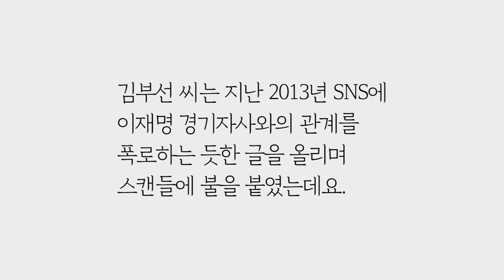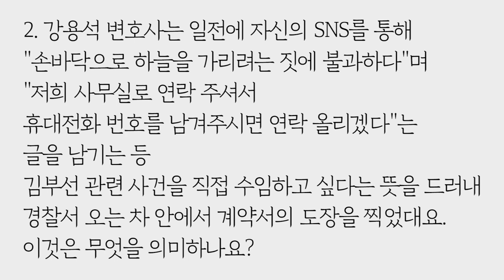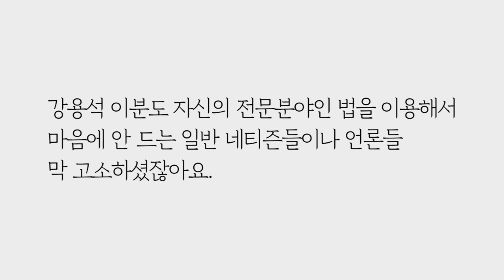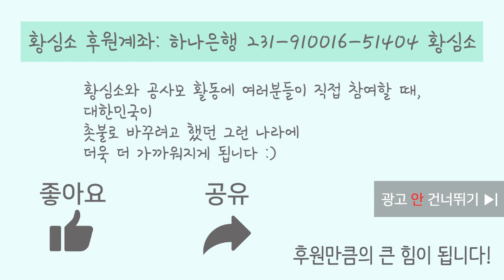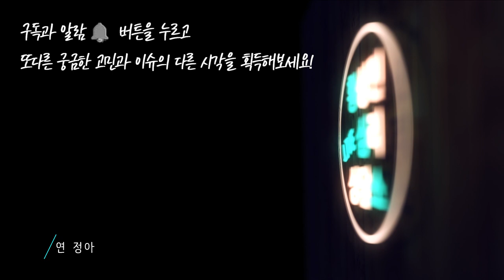김부선의 마음을 강용석이 잘 변호할 수 있는 이유들 by.황상민의 심리상담소:황심소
1) 사연보내기

2) 황심소 관련 홈페이지

---황심소 인스타그램 ID---
whangaimso
---황심소 트위터 ID---
whangsimso

3) 황심소에서 광고주를 모십니다.

4) WPI 워크샵 문의

‘모두까기인형’ 황상민 박사님, 안녕하세요. 요즘 배우 김부선 씨가 강용석 씨를 이재명지사 관련한 사건의 변호사로 선임해 세간이 떠들석한데요. 처음에는 이 두사람의 조합이 너무 생소했는데, 계속 보니 환상의 짝꿍처럼 보이기도 하거든요. 변호사 선임과 관련한 이 두사람의 심리와 욕망 그리고 사건의 추이를 예측해 주실 수 있을까요?

김부선 씨는 지난 2013년 SNS에 이재명 경기자사와의 관계를 폭로하는 듯한 글을 올리며 스캔들에 불을 붙였는데요. 완강하게 부인하던 이재명 지사측 '이재명 캠프 가짜뉴스대책단'은 지난 6월 김영환 전 후보와 김부선을 공직선거법상 허위사실공표죄로 서울동부지검에 고발했어요. 그리고, 경기 분당경찰서는 공직선거법 위반 등의 혐의로 이재명을 고발한 사건과 김 전 후보, 김부선을 맞고발한 사건을 병합해 수사 중이며 지난달 공지영 작가와 김어준, 주진우 등 해당 사건과 관련있는 인물이라고 일컬어지던 인물들에 대한 조사를 마쳤고요.

이재명과 스캔들 의혹과 관련, 피고발인 신분으로 조사를 받게 된 김부선 씨는 9월 14일 오후 2시께 경기도 성남시 분당경찰서에 조사를 받기 위해 출석했습니다. 김부선은 변호사 강용석과 함께 출석해 주목 받았습니다.

일단 김부선 씨의 손키스의 의미가 궁금합니다. 김부선 씨의 애티튜드는 경찰서가 아니라 레드카펫처럼 느껴졌거든요. 저라면 상처투성이 만신창이가 됐을 것 같은데. 8월 1차 조사 때와는 사뭇 다른 모습 처럼 보이거든요. 벌써 승리를 예감하신 걸까요?

강용석 변호사는 일전에 자신의 SNS를 통해 "손바닥으로 하늘을 가리려는 짓에 불과하다"며 "저희 사무실로 연락 주셔서 휴대전화 번호를 남겨주시면 연락 올리겠다"는 글을 남기는 등 김부선 관련 사건을 직접 수임하고 싶다는 뜻을 드러어 경찰서 오는 차 안에서 계약서의 도장을 찍었대요. 이것은 무엇을 의미하나요?

정치적 성향이 다른 것으로 알려진 김부선과 강용석 변호사가 함께 이번 사건에 나서게 된 배경에 대해서 김부선 씨는 "(강용석 변호사와)정치 성향이 다르다고 생각했지만, 이재명 지사는 '짝퉁' 참여연대"라며, 강용석 변호사에 대해 "5년 동안 박원순 시장과 참여연대에서 활동한 투쟁가다. 같은 진보다. 그러니까 이재명 지지자 여러분 저희들도 지지해달라"고 말하며. 특히 김부선은 "적폐를 밝히는 데 진보 보수가 어디있느냐. 우리는 정치인들의 거짓말에 이골이 났다"고 지적했는데요. 또 ‘무능한’ 박주민 변호사가 강용석 씨를 추천했다는데, 진보 보수 떠날 정도로 이분이 그렇게 유능한가요? 강용석도 분륜 의혹있잖아요. 매도 맞아본 놈이 잘 맞는다고 분륜 숨겨본 놈이 숨기는 놈은 더 잘 잡으려나요? 듣자하니 박주민의원은 거짓말 안 한다는데, 저도 믿어야겠죠?

이재명 지사에 대해서는 "한때 그래도 연인이었던 사람인데 다시는 이런 불행한 일이 없었으면 좋겠습니다."라며 “싱글이라고 했지만 이혼했거니 생각했다”라고 마무리했는데요. 김부선 님도 속았다고 한들, 결국 유부남인 거 알고 만나신 거면 그리 떳떳할 건 같진 않거든요.

강용석 씨는 이 사건을 통해 무엇을 얻을 수 있나요? 사람들의 관심? 다시 정치할 수 있는 희망? 온 국민이 김부선 씨 사정을 알다보니 강변호사는 수임료에 대해선 “무료인지 아닌지는 의뢰인과의 비밀을 유지해야 하는 관계로 알려줄 수 없다”고 설명했다.

강용석 변호사는 도도맘 스캔들과 관련해 사문서 위조 혐의로 검찰로부터 징역 2년을 구형 받았잖아요. 변호사 자격은 금고 이상 형을 선고 받았을 때 정지된다는데. 정작 강변호사는 "크게 신경 쓰지 않는다. 무죄가 나올 것이라 생각한다"며 담담한 태도를 보였다고 해요.  세간에는 ‘공익 목적의 이 사건을 맡으면 자기 재판에 이득이다’라는 평도 있더라고요.

강용석 변호사는 지난 2015년 김미나씨의 남편이 자신의 아내와 불륜을 저질렀다며 1억 원의 손해배상 소송을 제기하자, 김씨와 공모해 남편 명의로 된 인감증명 위임장을 위조하고 소송 취하서에 남편 도장을 임의로 찍어 법원에 제출한 혐의로 기소됐는데요.  김미나씨는 “강변호사가 시킨 것”으로 주장했고, 강 변호사는 "남편으로부터 김미나씨가 소취하 허락을 받은 것이라고 생각했다"고 주장하고 있어요. 심리적으로 누구 말에 더 신빙성이 있을까요? 그리고 이들의 관계는 어떤 관계로 보여지시나요?

박사님, 사실 ‘모두까기’라고 아까 한 말은 농담입니다. 박사님께서 인간의 심리를 있는 그대로 심리분석을 해주신 건데, 그걸 저 같은 사람들이 단순히 ‘깐다’라고 생각하는 거 맞죠? 특히 이번에는 강용석 씨를 까주..아니 분석해 주셨으면 좋겠어요. 이분의 심리가 궁금한데, 박사님께서도 아시다시피 이분도 ‘모두고소인형’이잖아요. 얼마전 151회 방송에서 ‘칠링이팩트’라는 용어가 나왔잖아요. 노예 길들일 때 본보기로 겁주는 거요. 강용석 이분도 자신의 전문분야인 법을 이용해서 마음에 안 드는 일반 네티즌들이나 언론들 막 고소하셨잖아요. 아무튼 만약에 이 사연이 채택된다면 이왕이면 안전하게 방송되길 기원합니다.